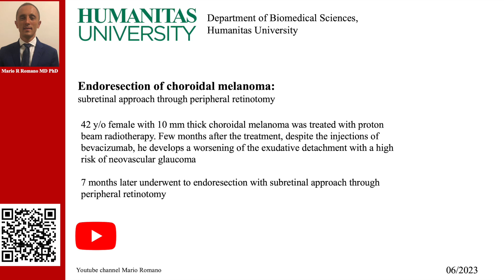Endoresection of choroidal melanoma: subretinal approach through peripheral retinotomy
42 y/o female with 10 mm thick choroidal melanoma was treated with proton beam radiotherapy. Few months after the treatment, despite the injections of bevacizumab, he develops a worsening of the exudative detachment with a high risk of neovascular glaucoma.

7 months later underwent to endoresection with subretinal approach through peripheral retinotomy